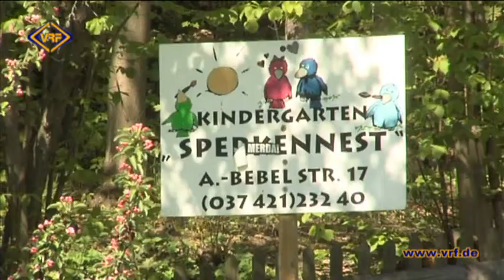17/14 ehemaliges Kino wird abgerissen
Die Stadt Oelsnitz hat das ehemalige Kino gekauft und will es abreißen lassen.